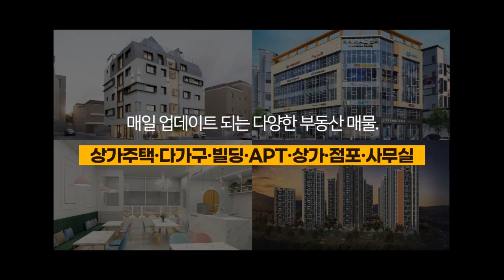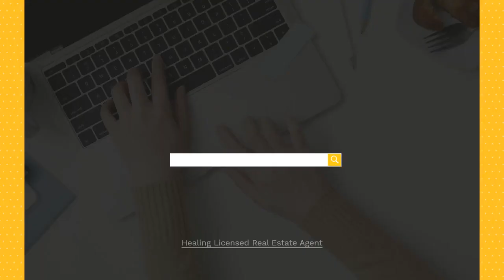[매물번호0072_계약완료] 대전상가주택매매.대전 서구 월평동 신축예정 상가주택.월평역3분의초역세권.준주거지역의104평대지.대형주인세대완비로직접거주가능.힐링부동산TV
어떤 '공인중개사' 와 함께 하느냐. 좋은 매물만큼 중요합니다.

안녕하세요. 고객님의 부동산에 [힐 링] 을 더해드리는,
대전No1부동산. [힐링부동산] 입니다.

다가구주택,상가주택,상가빌딩,주택,토지 매매전문.
사무실,상가,점포 신규분양 및 임대전문.
APT,분양권,입주권,재개발,재건축 전문.
원투쓰리룸,도시형,오피스텔 전/월세 임대전문.

대전 전지역 중개 및 매물 최다보유 부동산!!
광고 매물 외 더 다양하고 많은 매물을 보유하고 있습니다.
네이버/유튜브에서 '힐링부동산' 을 검색해 주세요~

매물문의/접수 및 촬영문의는 언제든지 편하게 연락주세요~

고객님의 소중한 자산을
국가 공인받은 중개사가 지켜드리겠습니다.

부동산에 [힐 링] 을 더하다. 힐링 공인중개사 사무소
P. 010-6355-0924 등록번호 제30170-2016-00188호
대전 서구 도솔로 408, 1층 (탄방동91-10) 대표 김 경 재